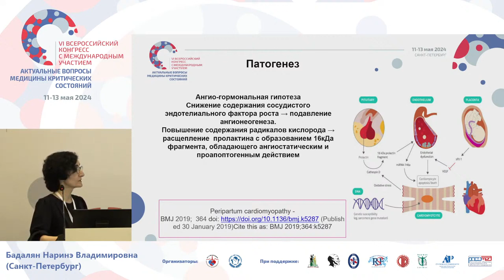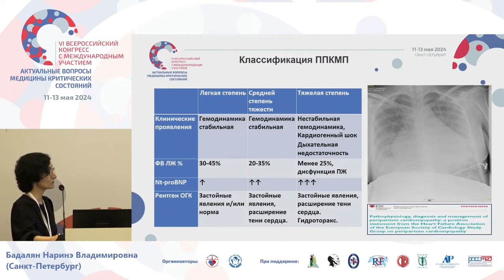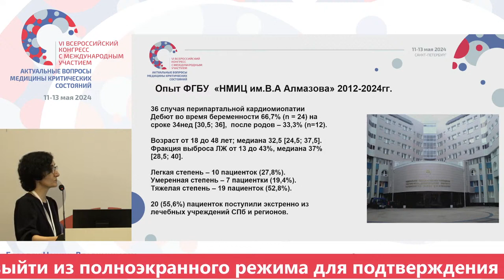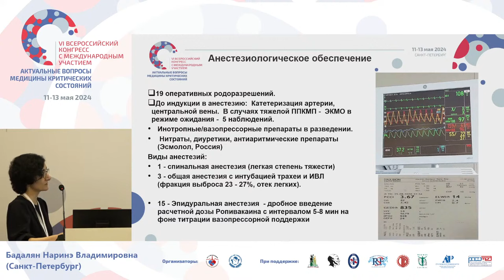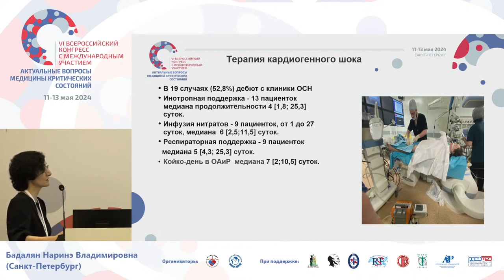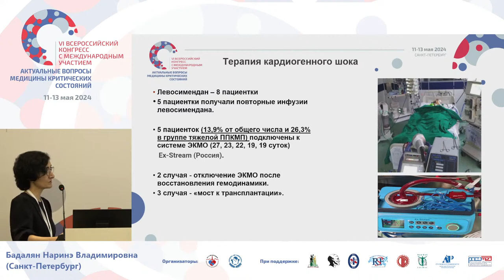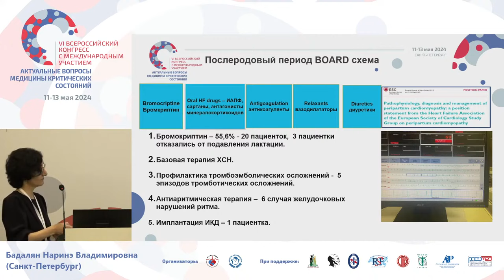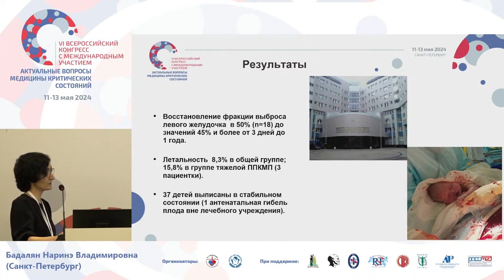Перипартальная кардиомиопатия патогенез и ИТ Бадалян Н.В.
Конгресс АиР VI СПб 24
Перипартальная кардиомиопатия. Современные представления об этиологии, патогенезе и интенсивной терапии. Опыт специализированного перинатального центра «НМИЦ им. В.А. Алмазова» Бадалян Н.В.